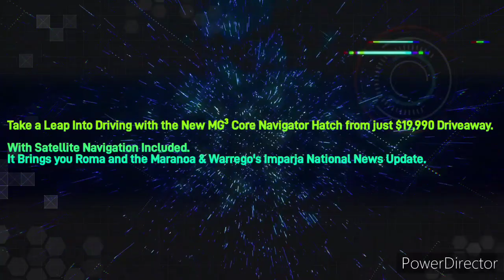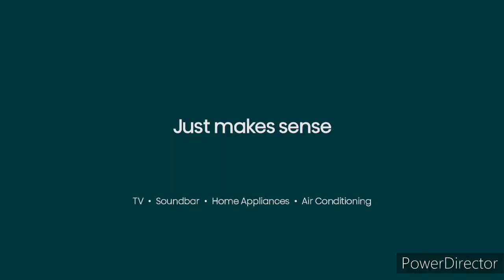Maranoa & Warrego Hit 95.1FM - Midday News Update, Saturday June 3rd 2023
With Anne Stoneman (News and Sport) and Rosie O'Brien (Weather)